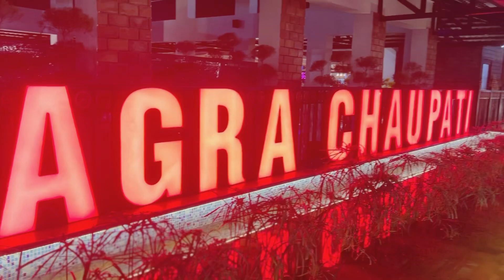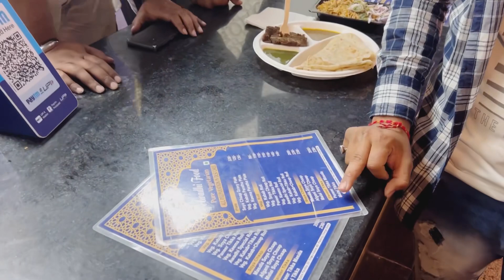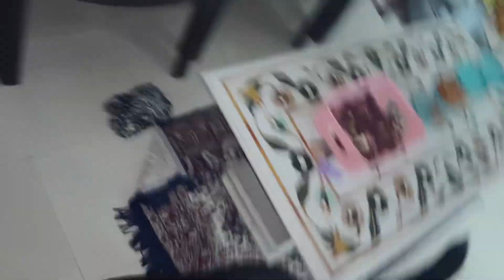A visit to chaupati vlog✨| Champ playing with his bestfrnd🐶| Male bestfrnds are blessings❤️